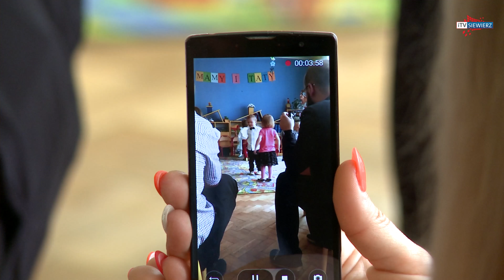SIEWIERZ - Z życzeniami dla mamy i taty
Corocznie w przedszkolu świętowany jest dzień mamy i taty.